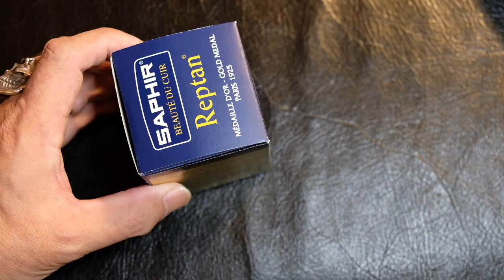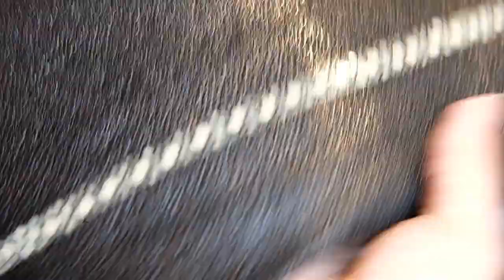爬虫類用 サフィール・レプタイル・クリーム・レビュー＆検証 /Bobby Art Leather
【レビュー＆検証・爬虫類用 サフィール・レプタイル・クリーム】